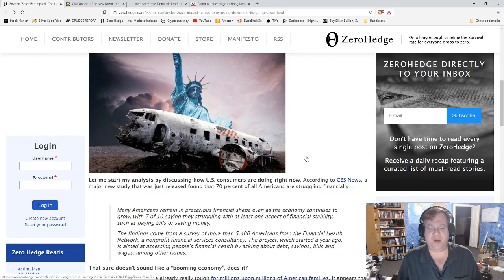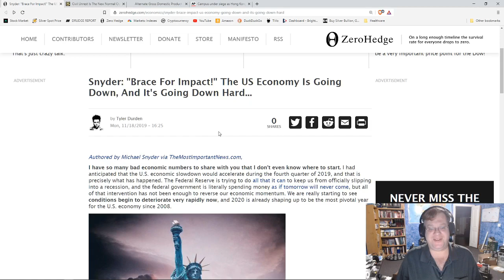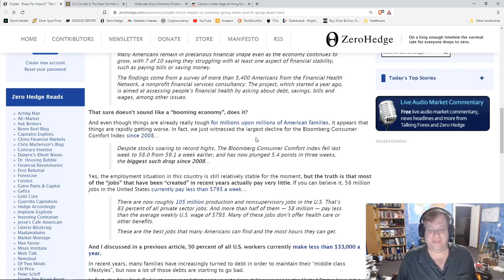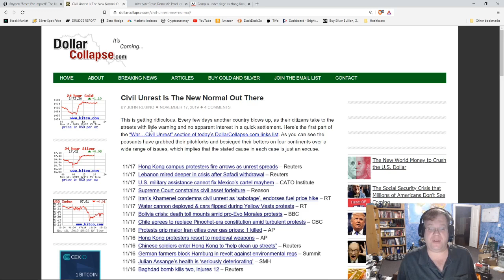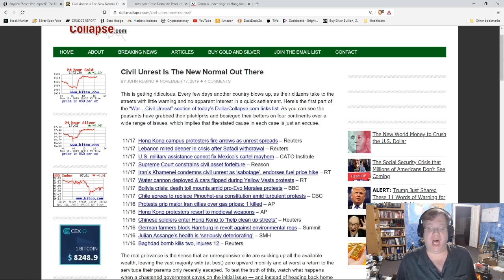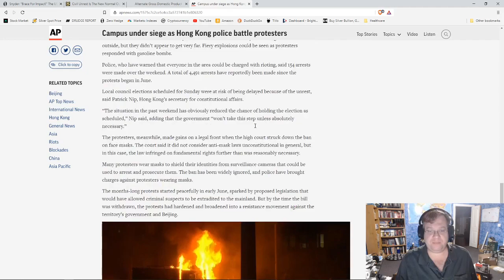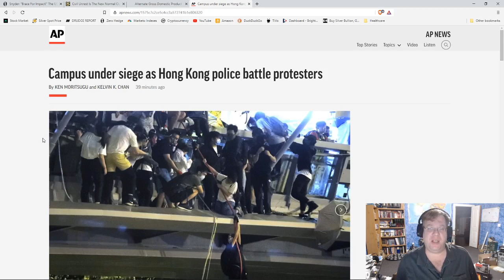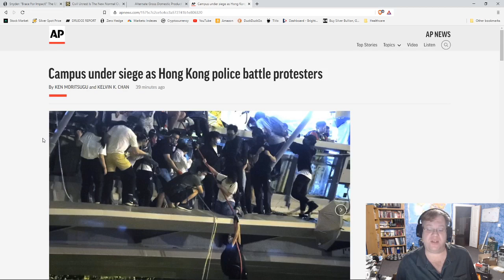The link between worldwide protests and the economy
Protests, demonstrations and chaos grip the world, and they are growing.  Soon people around the world will start understanding this disparity of the haves and have nots. This is just the beginning.

You can also join "Grassroots" - our sister server on discord.